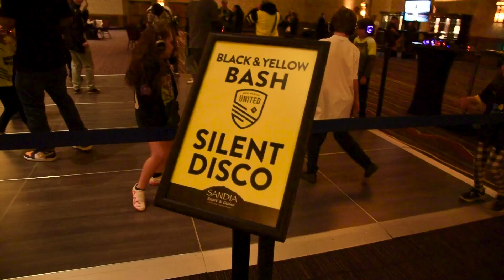United Futbol Yellow and Black Bash 2024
New United Futbol team held their annual Yellow and Black Bash at Sandia Resort and Casino on the Sandia Pueblo near Albuquerque, New Mexico on February 24, 2024.